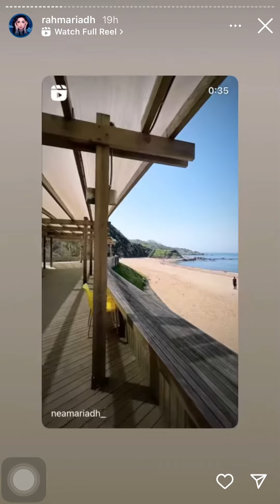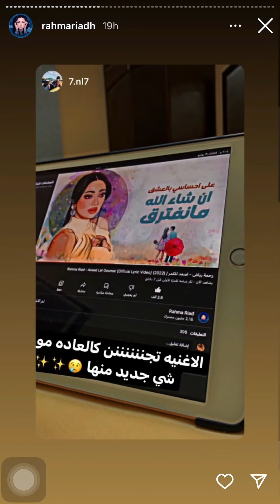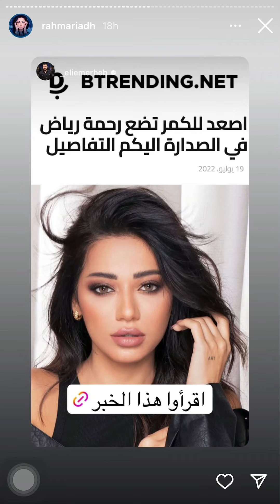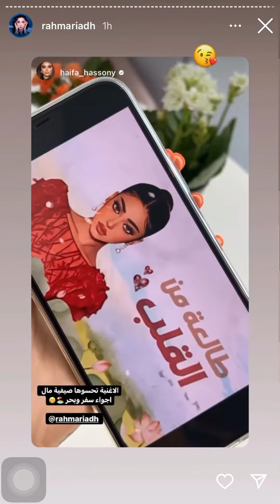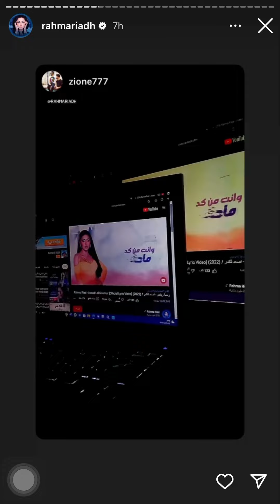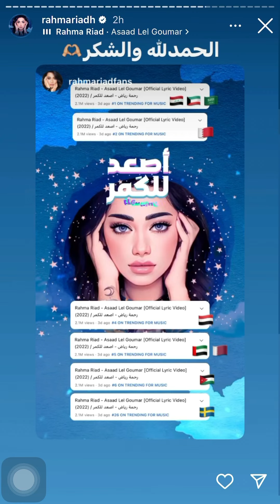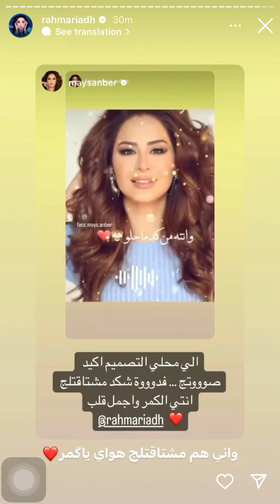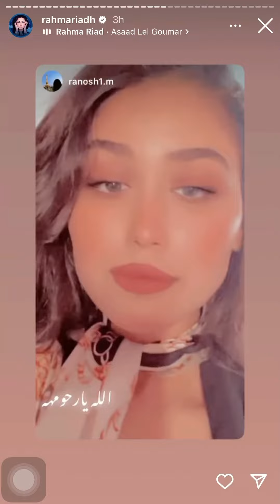ستوري رحمة رياض واعجاب الناس والمشاهير بااغنية رحمة قطعت الصوت بسبب الحقوق